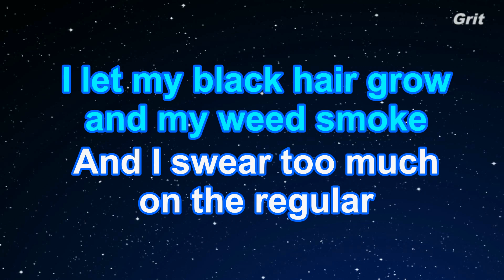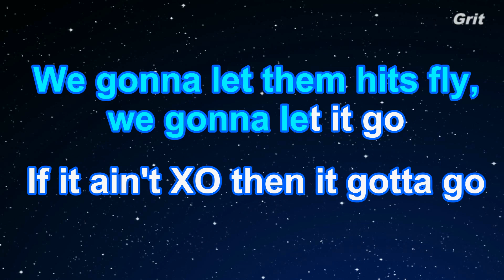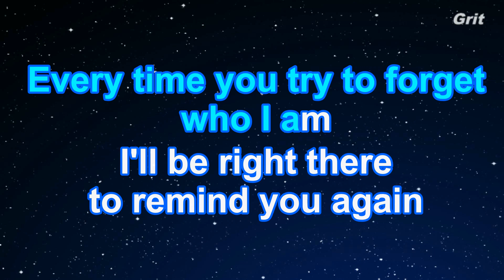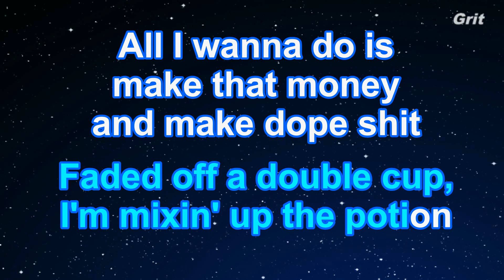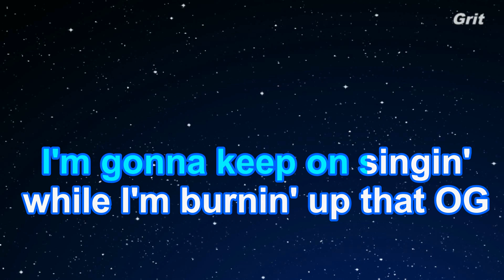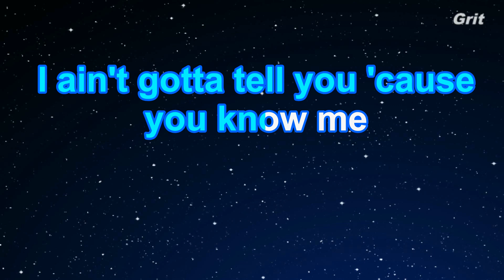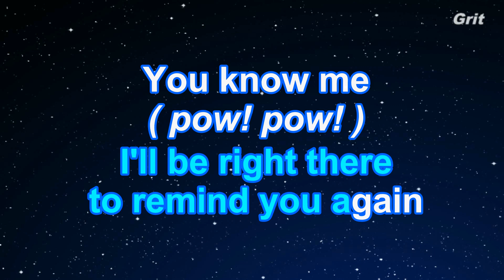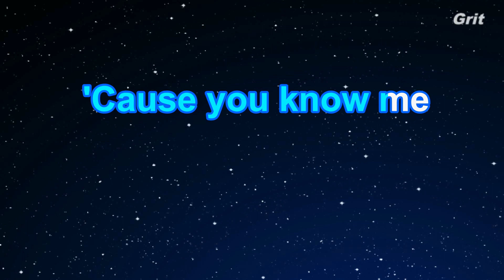Reminder - The Weeknd Karaoke 【No Guide Melody】 Instrumental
リマインダー　ザ・ウィークエンド　カラオケ　ガイドメロディなし